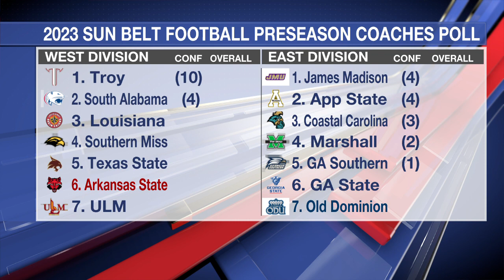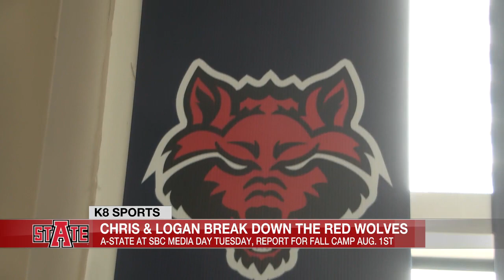Chris & Logan preview Sun Belt Media Days, Zvada is Preseason All-SBC, Red Wolves picked 6th in W...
Chris & Logan preview Sun Belt Media Days, Zvada is Preseason All-SBC, Red Wolves picked 6th in West